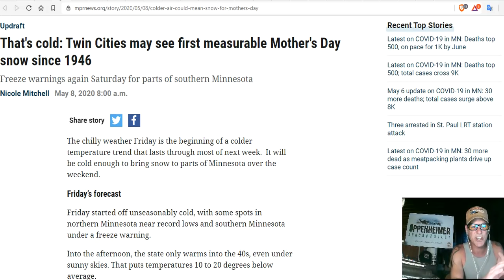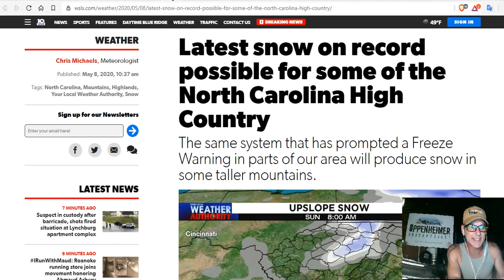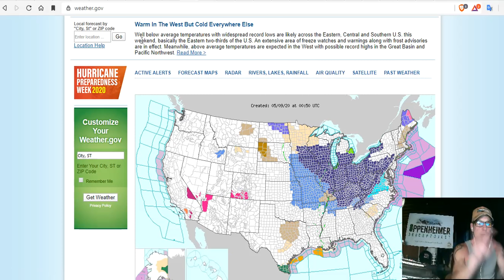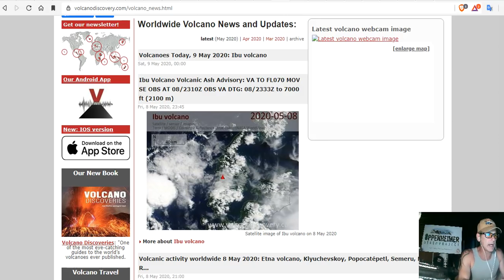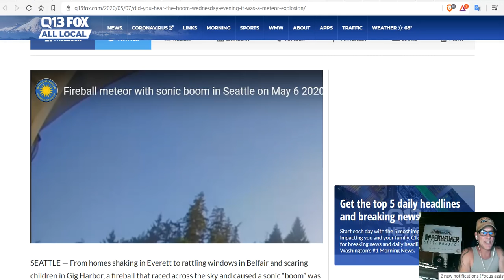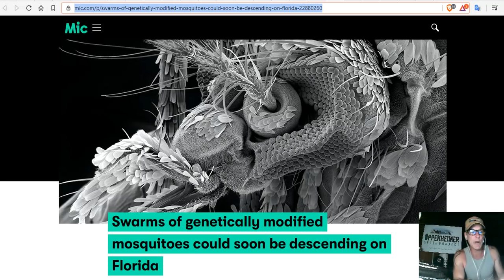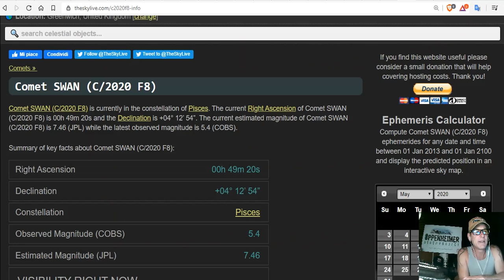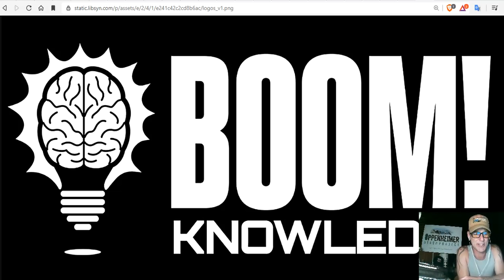Freeze Warning: Northeast Braces For Record Cold & Snow in May - GMO Mosquitoes - Comet Swan Fizzles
Twin Cities may see first measurable Mother's Day snow since 1946
Mother's Day storm may bring a month's worth of rain to one corner of the US
Latest snow on record possible for some of the North Carolina High Country
In 1110, The Moon Vanished From The
Sky. We Might Finally Know What Caused It
Did you hear the ‘boom’ Wednesday evening? It was a meteor explosion
Swarms of genetically modified mosquitoes could soon be descending on Florida
Earth’s Magnetic North Pole Is Shifting Dramatically From A Powerful Tug Of War

15 Seeds To Sow For Food in Less Than a Month

Bitcoin: 17NV3vtcQhRnsRnjckCcYkKVEUcnirKQ62